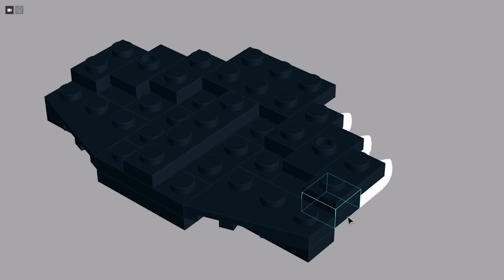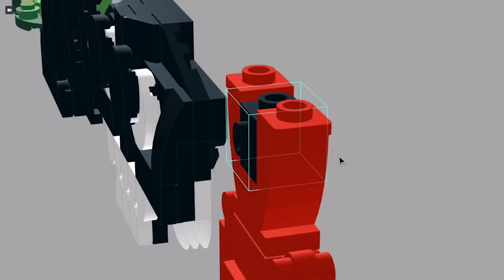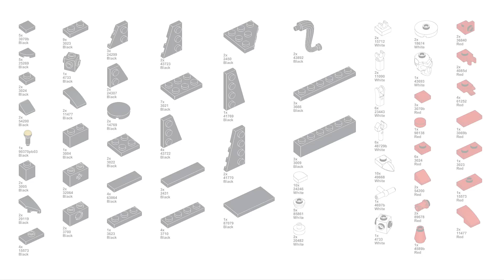How to make Roblox Doors LEGO Minifigs PART 3: El Goblino, Bob, Snare, Dupe, Void, and Jeff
A tutorial showing you how to make LEGO minifig versions of the entities from the Hotel Update: El Goblino, Bob, Snare, Dupe, Void, and Jeff!